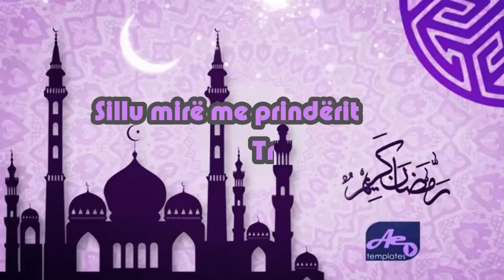TREGIM: Sillu mirë me prinderit! - Hoxhë Halil Avdulli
Ate do ua besh prinderve sot, do ua bejne femijet tuaj neser, andaj keni kujdes se si silleni me prinderit tuaj!
Ju luse ta shperndani aty ku keni mundesi ne menyr qe te perfitojm te gjithe, mirepo mos hekni dhe shtoni asgje ne video. Te gjitha te drejtat jane te rezervuara!